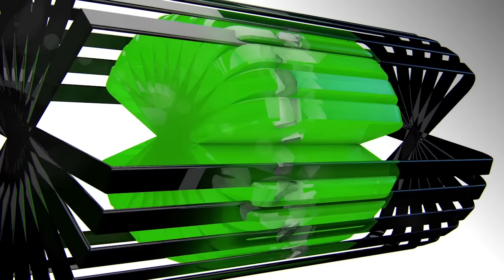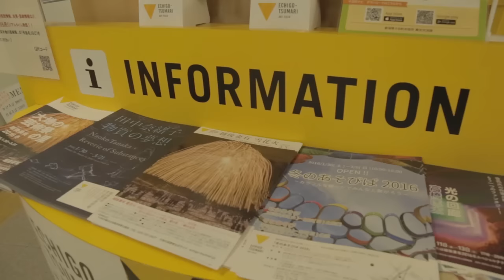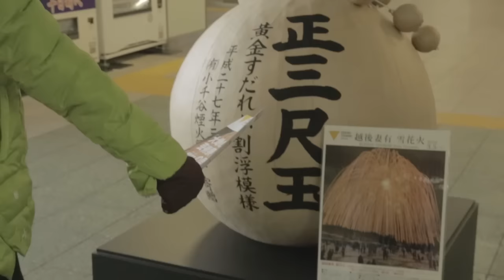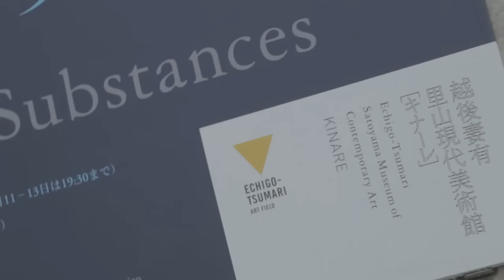ARIGATOU Go I Must Season 2 EP. 3 [ Part 1/3 ] นิงาตะ | Niigata (Minamiuonuma+Tokamachi)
รายการ ท่องเที่ยวญี่ปุ่นด้วยตัวเอง
ที่จะบอกทุกราคา ค่าใช้จ่าย และวิธีเดินทาง
ไปกับสาวๆหลากสไตล์
on air : ทางช่องNow26 ทุกวันเสาร์ 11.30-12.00น.

เทปรายงาน Arigatou Go I Must Season 2 | อาริกาโตะ Go I Must ซีซั่น 2 |
EP.03 - 1/3 | Niigata (Minamiuonuma+Tokamachi)

ติดตามข้อมูลรายการเพิ่มเติมได้ที่